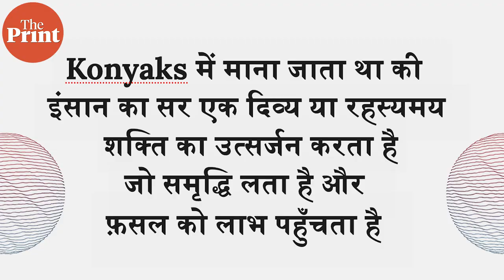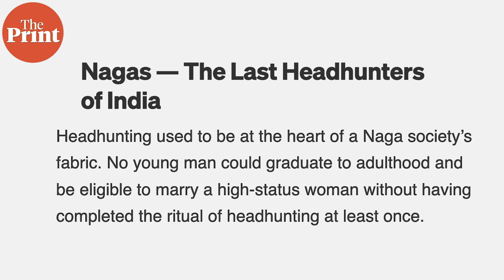Nagaland's Konyaks are headhunters who have now given up this practice once crucial to their tribe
Among all the tribes that lived in the hills of what is now known as Nagaland, the Konyaks were particularly feared. The Konyaks practiced headhunting or the practice of ripping off the heads of enemies in wars and bringing them home. It was an integral part of the tribe and was practiced by its male members. Tina Das tells you more, in this episode of NorthEastParNazar